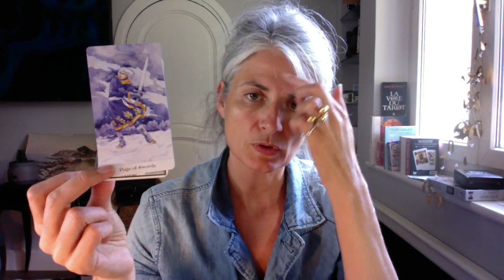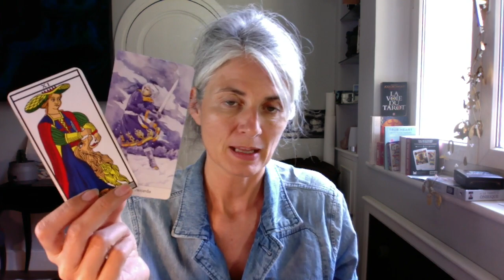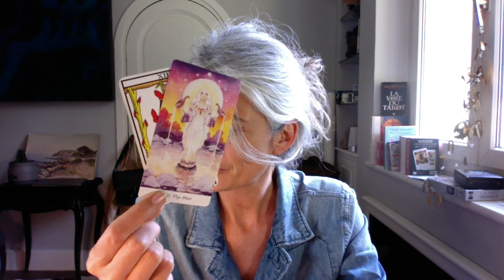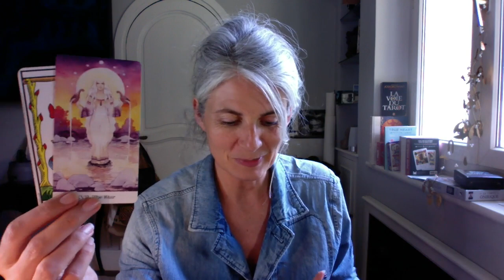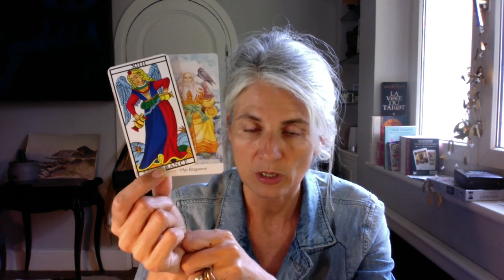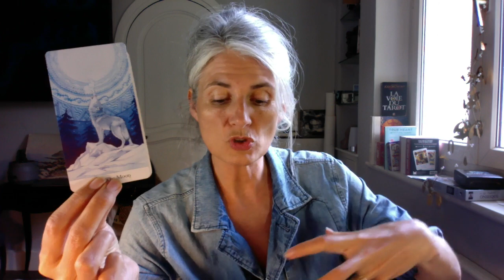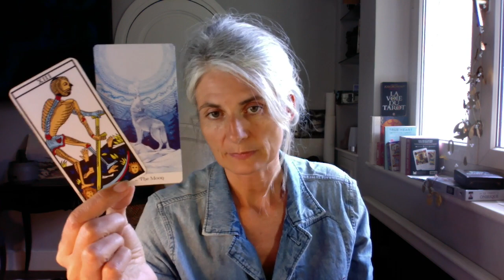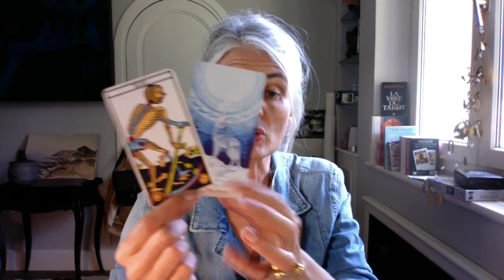Taroscope Balance Juillet 2023 !!!